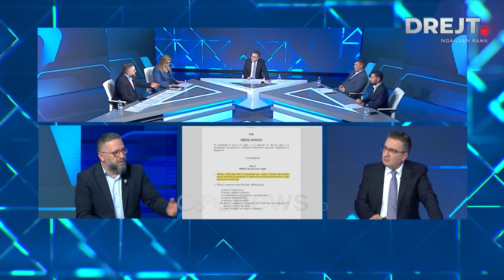Kthupi: Arresti masa më ekstreme, prokuroria e kërkon në 99% të rasteve, deformim i Kodit Penal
Luan Rama, pas një karriere 30-vjeçare në politikë, ka vendosur t'i rikthehet gazetarisë me emisionin Drejt.
Jo vetëm politikë dhe debat, por duke trajtuar edhe atë çka të tjerët e anashkalojnë. Pa dorashka Rama surprizon me daljen e tij në ekran.
'Drejt' çdo të hënë dhe të enjte, ora 21:00 në ekranin e RTV Ora